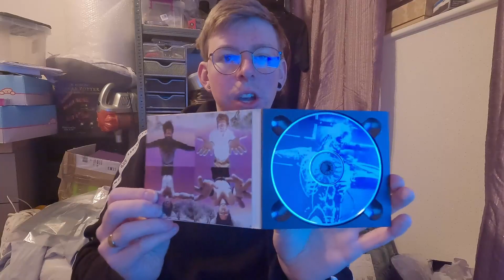What Sold On eBay - Week 6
Back again for another week of eBay sales.

My eBay store